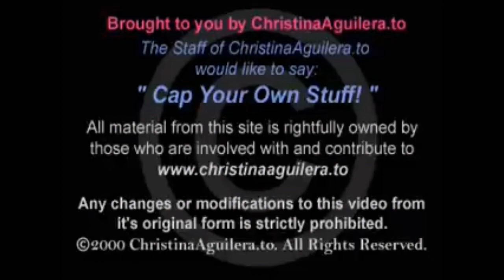January 28, 2022